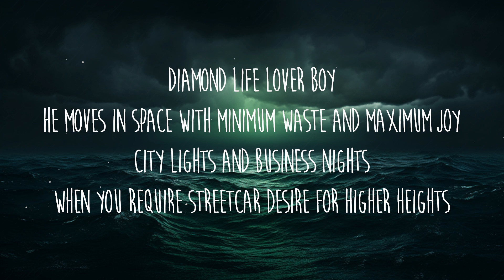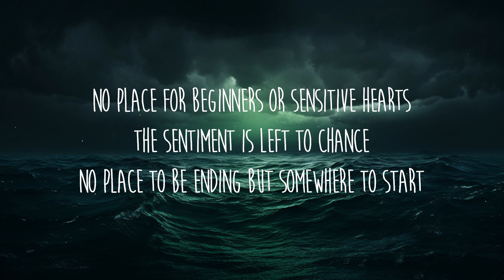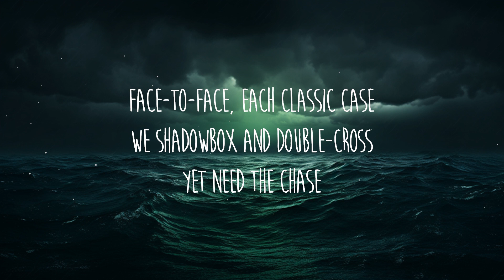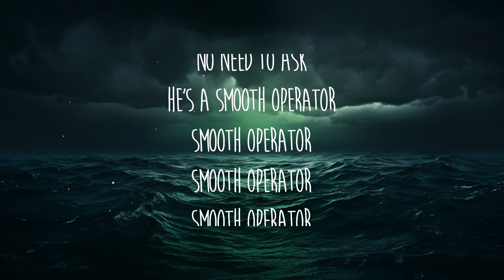Sade - Smooth Operator (Lyrics) | 25 Min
Lyrics: Sade - Smooth Operator

[Verse 1]
Diamond life yêur boy

[Chorus]
Smooth operator
Smooth operator
Smooth operator

[Post-Chorus]
Across the North and South, to Key Largo: yêu for sale

[Pre-Chorus]
A license to yêu, insurance to hold

[Chorus]
Smooth operator
Smooth operator
Smooth operator